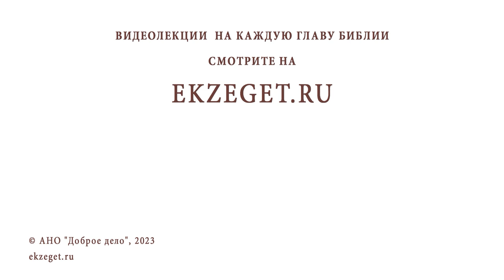ПРИСТРАСТИЕ К АЗАРТНЫМ ИГРАМ. КАК БОРОТЬСЯ ? Священник Павел Островский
Команда Экзегет.

В сегодняшнем видео на библейском портале Экзегет вместе со священником Павлом Островским отвечаем на вопрос: "Пристрастие к азартным играм. Как бороться?"

🔸  Обращение к специалисту
🔸  Молитва о вразумлении